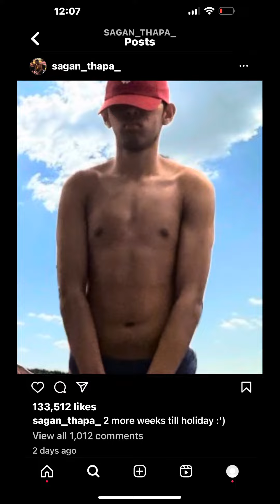Posture Test Update